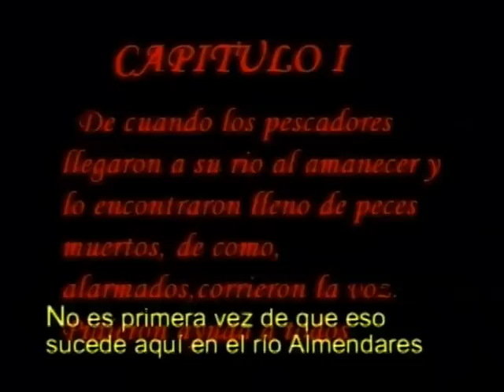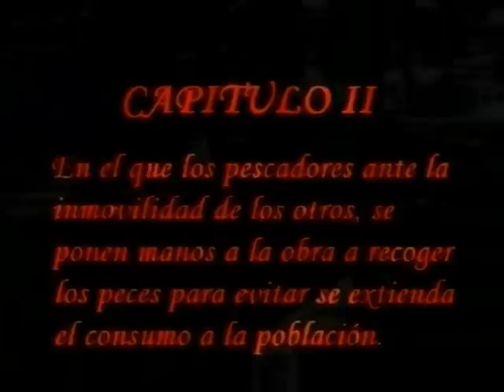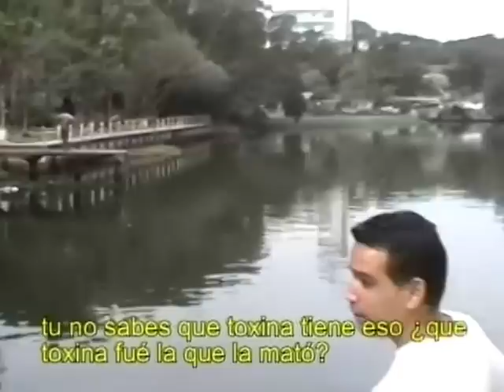Amoniaco Puro 1-2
Contaminacion en el rio Almendares